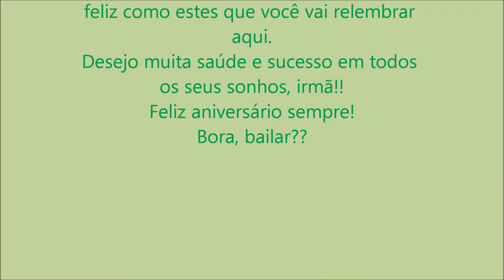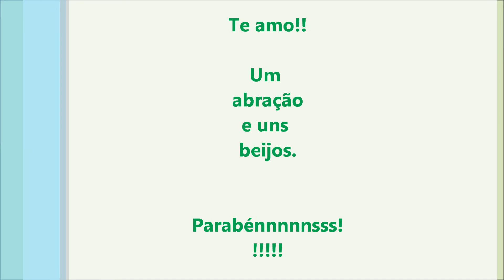Niver Mena!Giansongs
Um gift pra miha maninha que esta longe, no seu niver, pra recordar bons momentos vividos na Europa. Felicidades mil, Menah!!